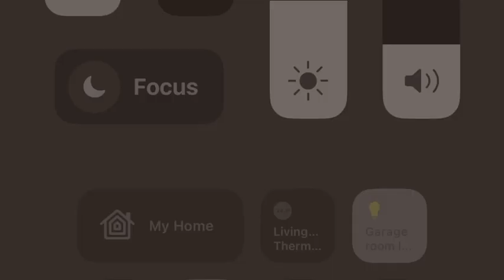Diesel, Grease and Candyfloss Podcast! Episode 4, part 1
Meet the team behind CIBBIE vlogs and The funfair collective!
This podcast contains talk of an adult nature so please be advised!
I’m looking into other options of recording these as I’m struggling to upload them in one go and having to do them in sections. Hopefully this issue will be solved for the next one!